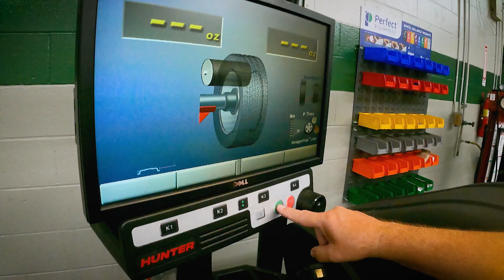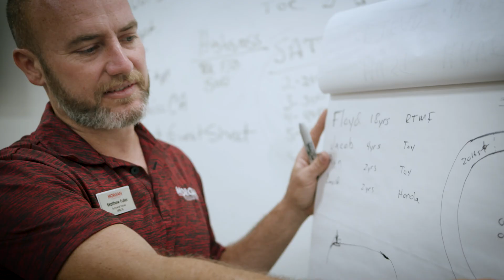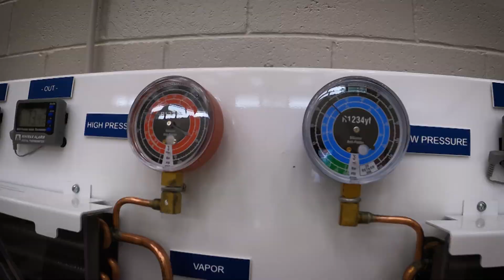Automotive Technology Program at Florida Gateway College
Accelerate your future with our Automotive Technology Program! 🚘🔧
Find out how you can start a rewarding career path in the Automotive Industry and Discover the FGC Difference!